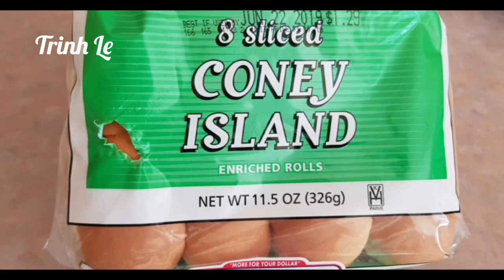Cách Làm Bánh Mì Kẹp Tôm Hùm - Làm Tôm Hùm Cuộn - Món Ăn Mỹ - By Trinh Le Cuộc Sống Mỹ